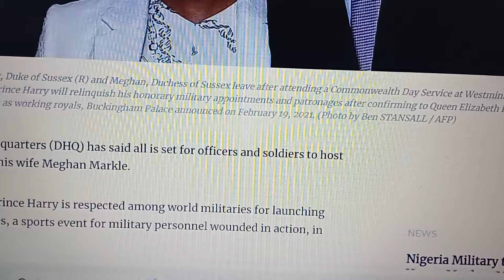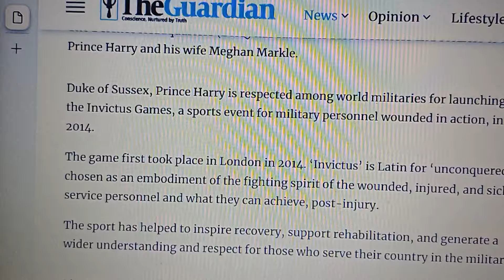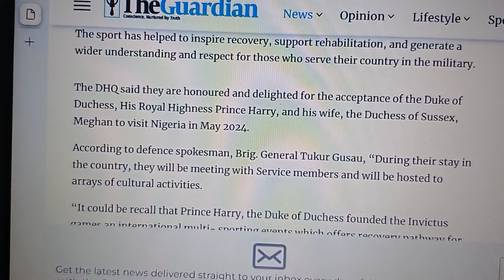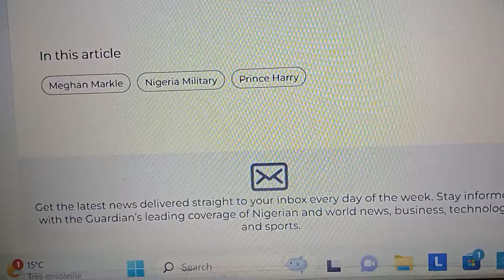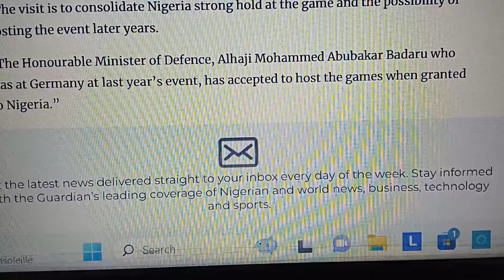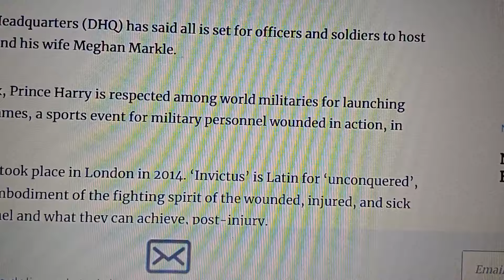HARRY & MEGHAN INVITED TO NIGERIA IN MAY BY MILITARY (right after the Invictus Games Service in UK)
Invictus Nigeria: Harry and Meghan's Journey to Empowerment

Description:
Join us on an exhilarating journey as we delve into the heart of Nigeria with the Duke and Duchess of Sussex, Prince Harry and Meghan Markle. In a groundbreaking invitation from the Nigerian military, the royal couple embarks on a mission to explore the vibrant culture, engage with the resilient people, and champion the spirit of the Invictus Games on African soil.

Lagos, the pulsating heartbeat of Nigeria, sets the stage for this momentous occasion. Against the backdrop of its bustling streets and towering skyscrapers, Harry and Meghan immerse themselves in the rich tapestry of Nigerian heritage. From the rhythmic beats of traditional music to the kaleidoscope of colors adorning the tribes' attire, every moment is a celebration of diversity and unity.

As the royal duo ventures beyond the city limits, they discover the true essence of Nigeria's economic strength in the African region. From the sprawling landscapes of the countryside to the bustling markets brimming with entrepreneurial spirit, Nigeria's influence resonates far beyond its borders. Harry and Meghan witness firsthand the resilience and ingenuity of the Nigerian people, whose unwavering determination propels the nation towards a brighter future.

Central to their visit is the discussion of bringing the Invictus Games to Nigeria, a testament to the power of sports in fostering unity and empowerment. In meetings with Nigerian officials and community leaders, Harry and Meghan advocate for inclusivity and accessibility in sports, ensuring that the Invictus spirit continues to inspire and uplift individuals overcoming adversity.

As the sun sets on their transformative journey, Harry and Meghan depart Nigeria with hearts full of hope and determination. Their commitment to fostering positive change and amplifying voices of resilience echoes across continents, igniting a beacon of inspiration for generations to come.

Join us in celebrating the indomitable spirit of Nigeria and the boundless potential of the human spirit as Harry and Meghan pave the way for a brighter, more inclusive future.